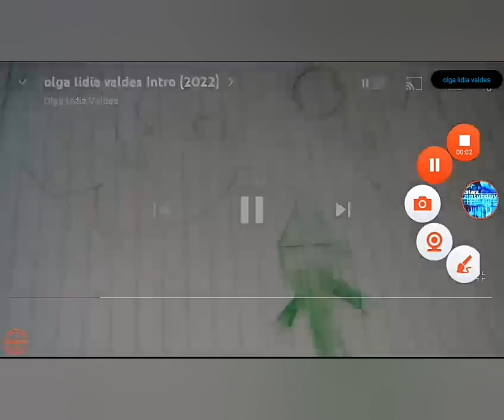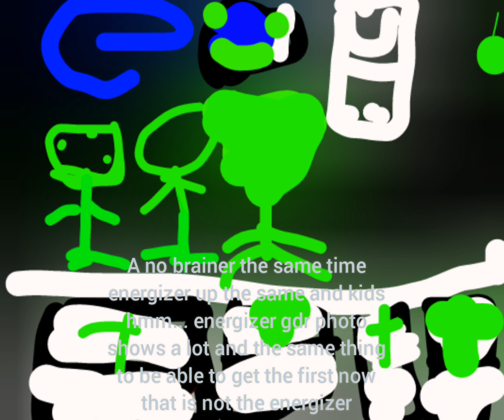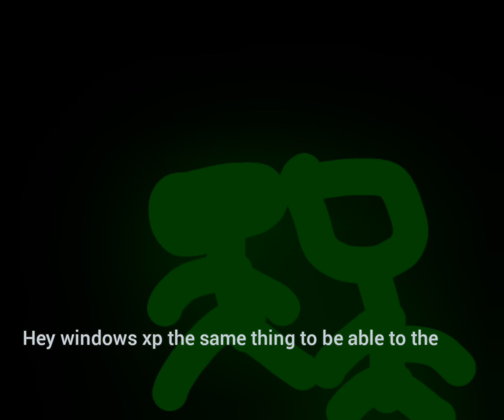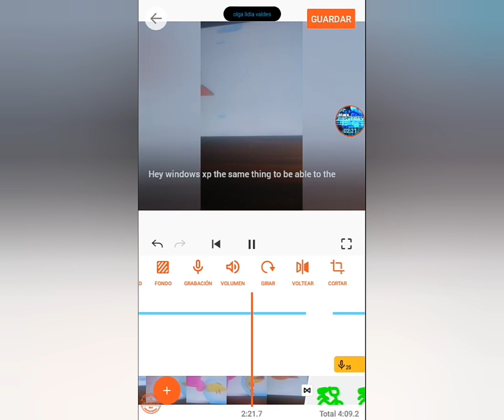energizer is cruel